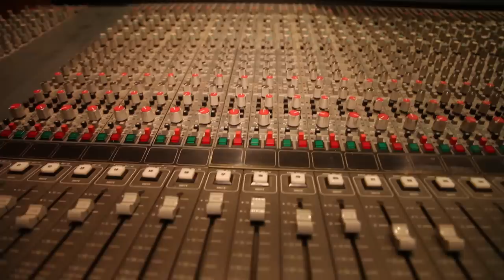Music Studio 2 - Free Footage - Full HD 1080p